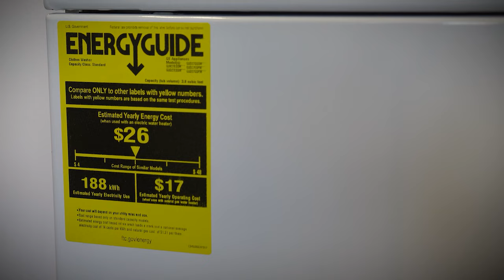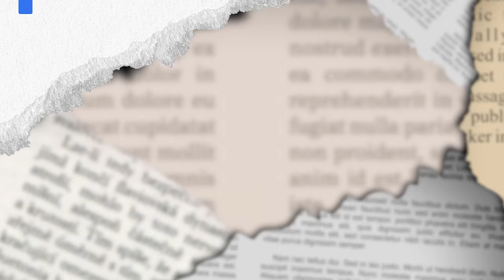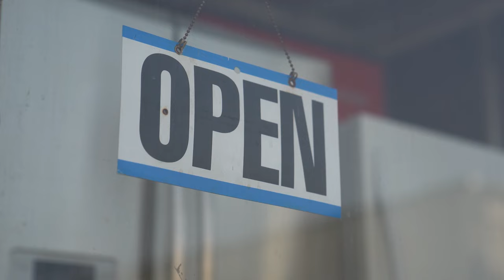Modern appliances just don’t last like they used to: ‘It’s about the bottom dollar’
Is newer always better? From refrigerators with touch screens to washing machines that sync to your phone, appliances can do more than ever—but those benefits may not pan out in the long run.